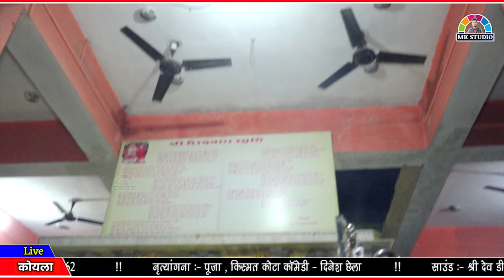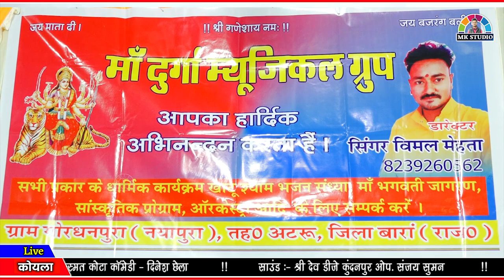छोटो सो बन्दर सवा मनी का लाडू चट कर गयो । choto so balak hadh kar gyo । भवानी राव बून्दी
Balaji bhajan - भवानी राव बूंदी

Hello,

1.bhajan :- Balaji bhajan
2.Singer  :- bhawani rav
3.Music  :-  Kalu bhaiya
4.Dholak :-  kuldeep bhaiya
5.Ped  :-. deepak bhaiya
6.Sound system. dev dj kundenpur
7.Live Recording :- mk studio live
Live Program :- koyla baran rajasthan

विशेष आग्रह --
दोस्तो हम आपके बीच रोजाना इसी तरह के राजस्थानी, हिंदी, हाड़ोती, मारवाड़ी, क्लासिक्ल ओर भी नए नए भजन लाते रहेंगे।